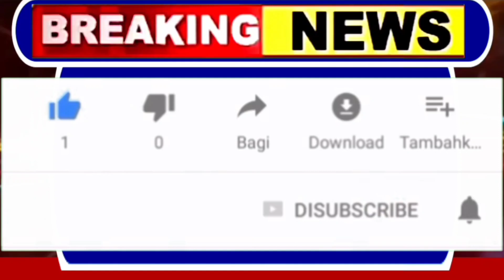Big Breaking News | दिवाळी सणामध्येच कर्मचाऱ्यांनी पुकाराला संप! या आहेत प्रमुख मागण्या ?